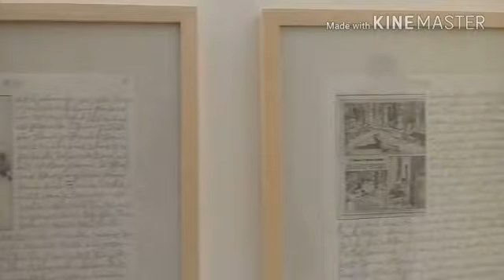Museo JUMEX expone obras del artista alemán Franz Erhard Walther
El creador de las piezas ofreció un recorrido explicado por las salas en donde se exhibe la muestra.